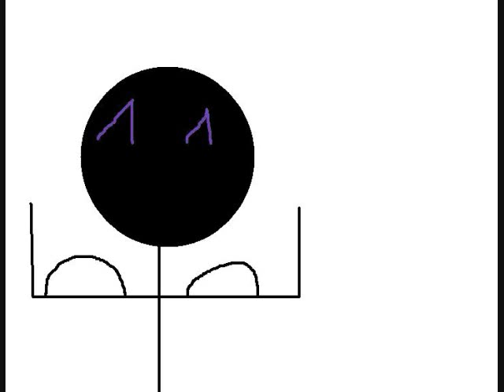Butterfly DDR AMV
and amv whatelse